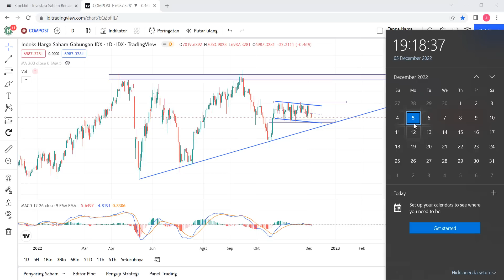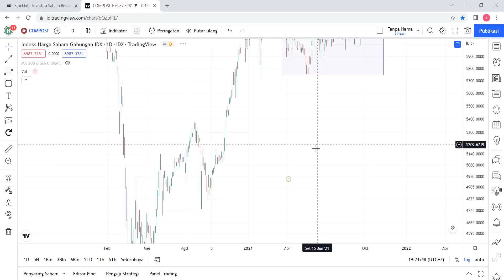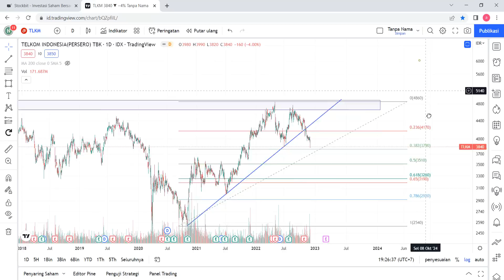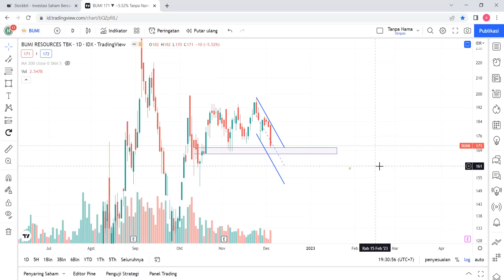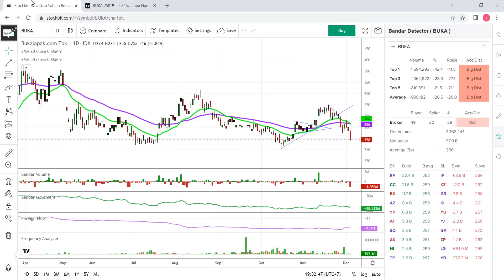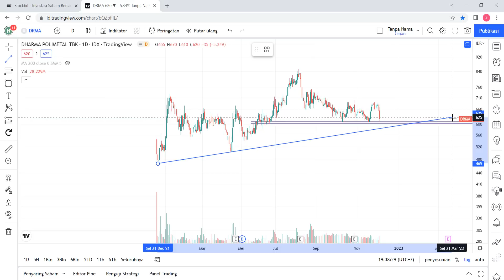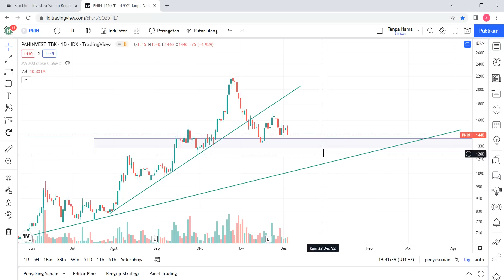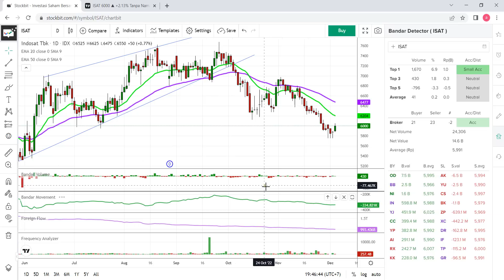CCS Analisa Teknikal & Bandarmology | IHSG TLKM BUMI BUKA DRMA PNIN ISAT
Analisa Teknikal dan Bandarmology Harian 5 Desember 2022 | IHSG TLKM BUMI BUKA DRMA PNIN ISAT

Chapters:
00:00 IHSG
06:09 TLKM
11:09 BUMI
14:09 BUKA
19:30 DRMA
22:47 PNIN
25:49 ISAT